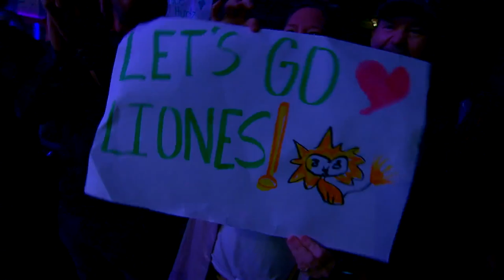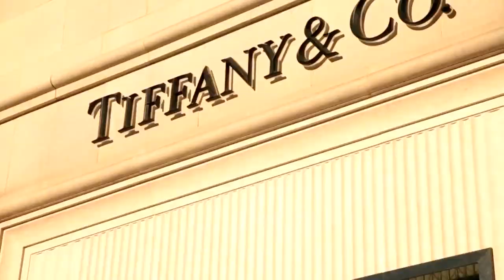The Fabulous Lana Star & The Lioness VS. Jessie Jones & Amber O'Neal - WOW Women Of Wrestling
The disrespect! Jessie and Amber lay in to The Lioness but will the tables turn when Lana enters the ring?

*New episodes coming later this year check local listings.*